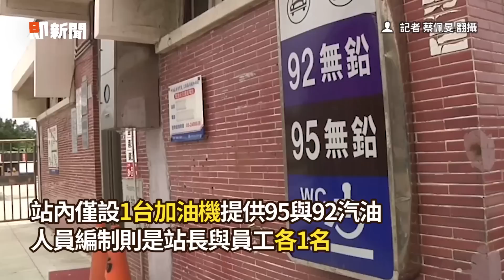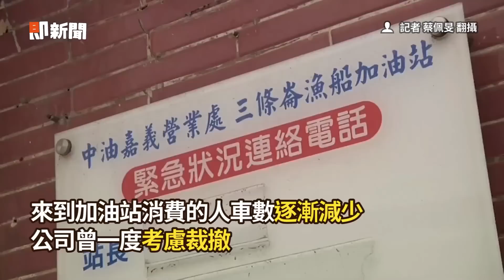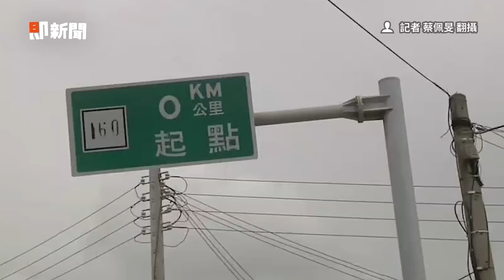重慶「超立體加油站」駕駛1&6樓都可使用｜新奇｜四川｜中國大陸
☑影片授權：中新社